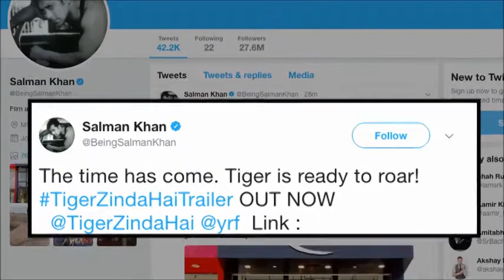Tiger Zinda Hai TRAILER | Salman-Katrina's power packed action all about nagpurinfo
The filmmakers of 'Tiger Zinda Hia' kept the audiences and it's fans on their toes with intense and intriguing posters of Salman Khan and Katrina Kaif from the film. Now the trailer of this much-awaited film has been released.